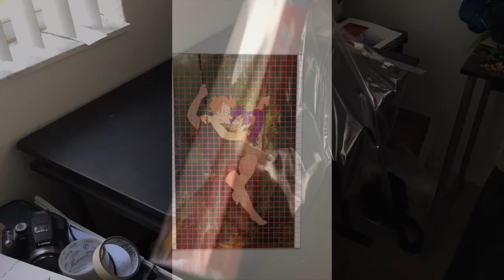"Swing" Futurama Inspired Oil Painting by Steven Payco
"Swing" is an oil painting on canvas I created in an ongoing series that merges classical paintings with modern day characters and references.

The original painting I am referencing was painted in 1873 by French painter Pierre-Auguste Cot called "Springtime". I was inspired by the final episode of Futurama where Fry and Leela get married and spend their lives together. I thought it would be seamless fit to change the 2 figures in the painting to these characters.

I have documented most of my process in making this painting, which took about a week and a half. The finished piece measures 24" x 36". Limited edition 13" x 19" prints of this piece are available

Steven Payco